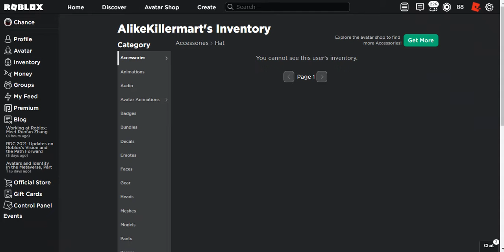my friend got banned and now it just takes me to their inventory weridddddd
a

this was a troll, get trolled :3